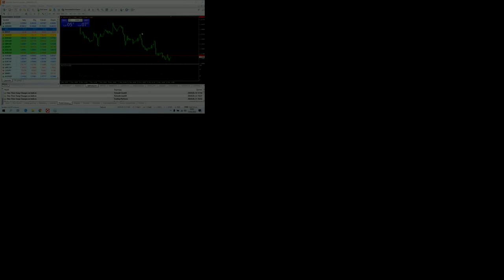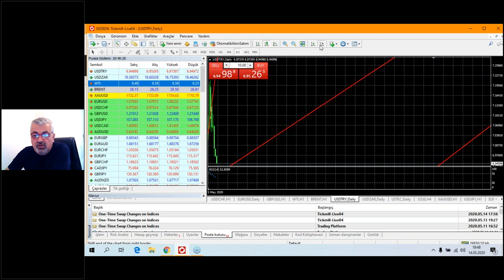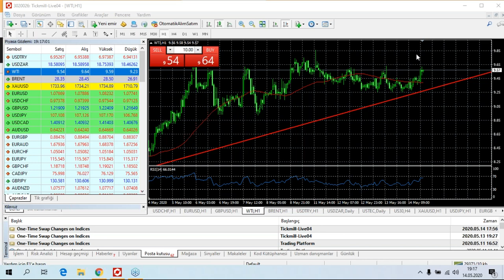Ile Canlı Piyasa Analizi - Remzi Bayram (15.05.20)